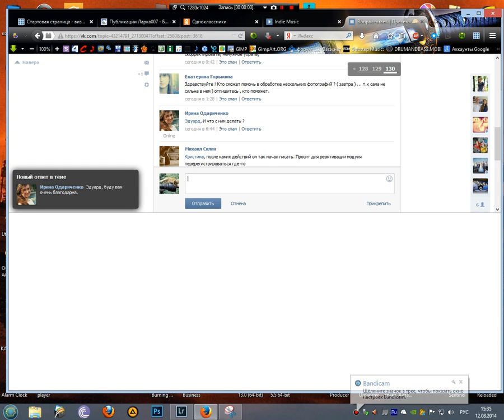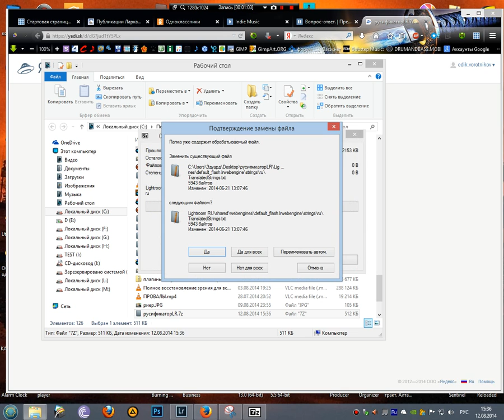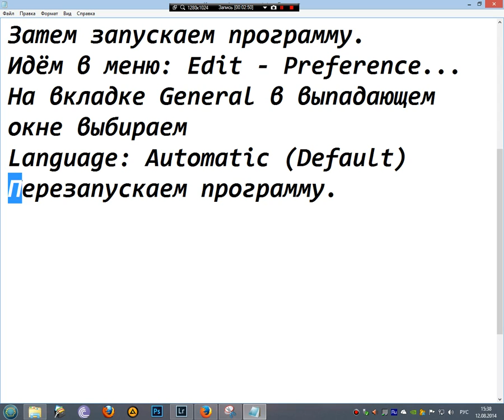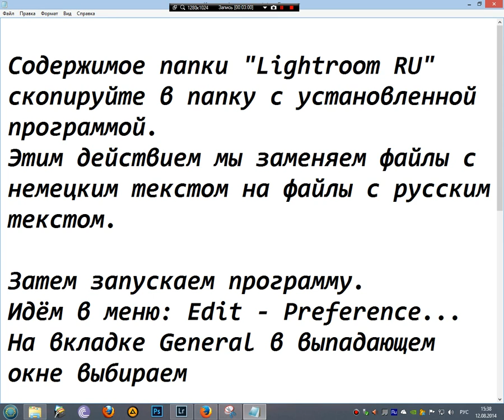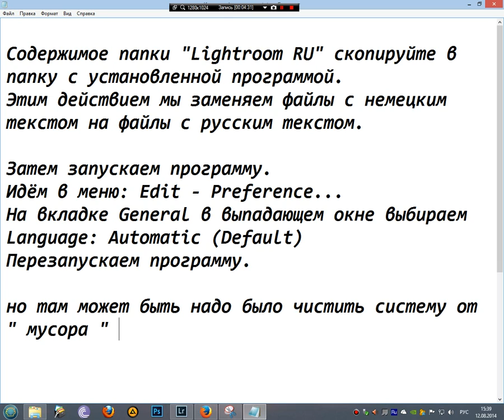как русифицировать лайтрум 5.5 по моей ссылке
действия - открыть ссылку - скачать - прочитать - выполнить - результат 100% ( в 99 случаях) , может подойти и к другим версиям